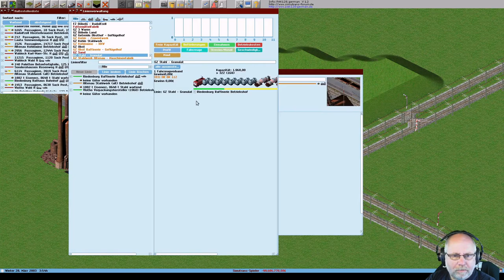Simutrans 121 0 pak128 german V1 2 Deutsch Folge 306